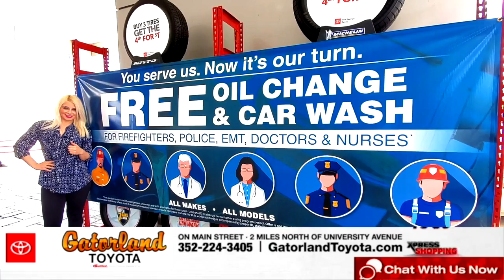Massive Memorial Day Sales Event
🔥EXCLUSIVE EVENT 12 DAYS ONLY🔥
✅ Gatorland Toyota wants to HELP as many people as possible… 𝟏𝟎𝟎% 𝘼𝙋𝙋𝙍𝙊𝙑𝘼𝙇 is our goal!
The Event Team is standing by! DO NOT MISS THIS EVENT!
Gatorland Toyota
2985 N Main St
*With approved credit. On select models. Dealer retains all incentives and rebates. No two offers can be combined. See dealer for details*